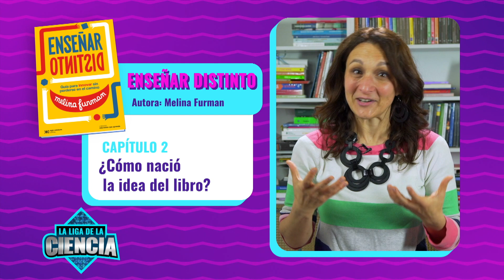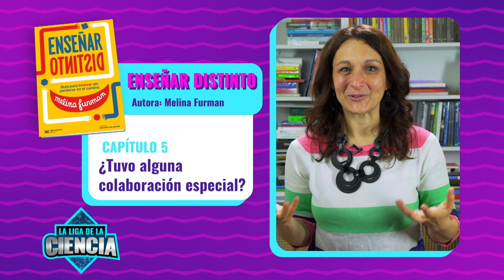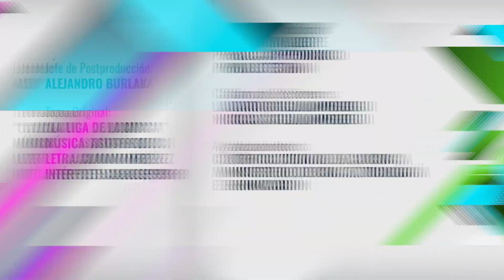Nadie se libra de los libros: ENSEÑAR DISTINTO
Melina Furman, Bióloga por la Universidad de Buenos Aires y Master y Doctora en Educación por Columbia University, EEUU, nos presenta su nuevo libro "Enseñar distinto, Guía para innovar sin perderse en el camino".

Con la meta en el aprendizaje profundo, Enseñar distinto propone un recorrido sustancioso que abarca tanto los grandes desafíos como las situaciones del día a día de los educadores de todos los niveles.

Programa emitido el 16 de octubre 2021